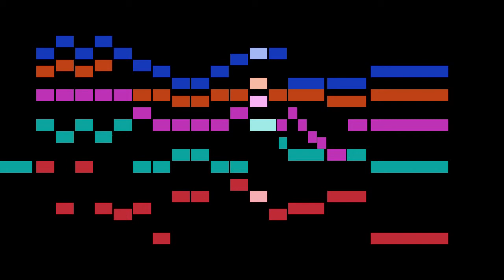Schein - 1. Frischauf, ihr Klosterbrüder mein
An animated score of "1. Frischauf, ihr Klosterbrüder mein", from Studenten-Schmaus, by Schein.